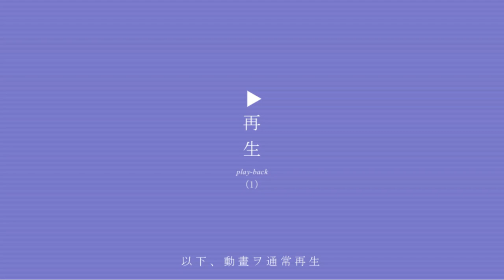【30代＆40代を過ぎて焦りを感じたとき、やると人生が滅茶苦茶になること】誰もがやりがちなので、気を付けましょう！時間汚染対策も合わせてやってみてください～！【DaiGo 切り抜き】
＼Dラボで続きを見る／
週４０時間の自由を作り出すための超時間術～時間認知のゆがみを矯正して失われた時間を取り戻すには

決断麻痺のなくし方〜優柔不断をなくす完璧主義対策

📚人生変わる心理学を学ぶなら【Dラボ】🐈
💰 時間と余裕を増やす【14のToDo】
📚最新刊
人生を変える言葉365
📘 週40時間の自由をつくる 超時間術
📕SINGLE TASK 一点集中術――「シングルタスクの原則」ですべての成果が最大になる を Amazon でチェック！

＼通常3000円が今なら無料／
メンタリストDaiGoのオーディオブックはこちら ※Audible無料体験で聴けます

▼目次・概要
0:00 30代＆40代を過ぎて焦りを感じたとき、やると人生が滅茶苦茶になること
0:57 中年の方が実際には幸福になっている！
2:17 人が人生に焦りを感じる理由とは？！
3:58 「時間がない」焦りの対策は？
4:58 時間汚染対策TOP5
5:12 5位：マインドフルネス
5:36 4位：ToDoよりNot ToDoリスト
6:26 3位：忙しくないと感じる時間を増やす
7:42 2位：マルチタスクをやめる
8:08 1位：一番時間がかかってることをやめる

This video is just “my consideration” based on above literature. Don’t take it seriously.